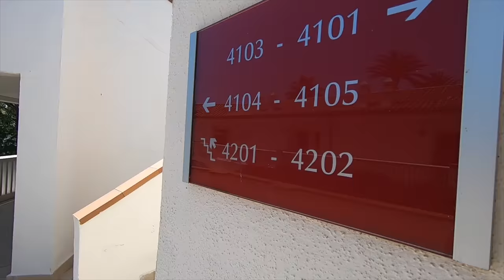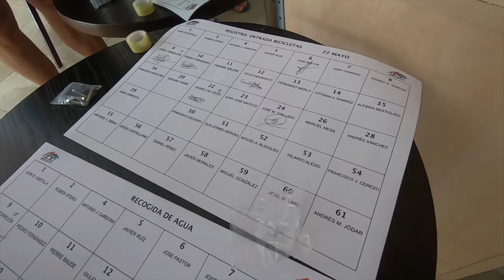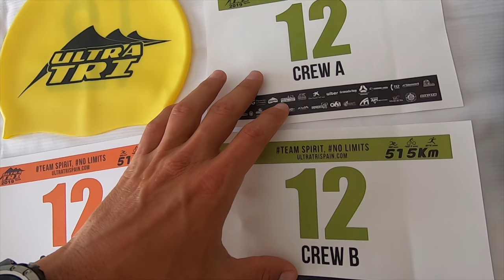ULTRA TRI EL ULTRAMAN MAS DURO DEL MUNDO PRIMER DIA MOTRIL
MATERIAL